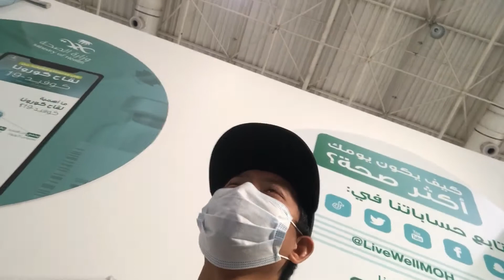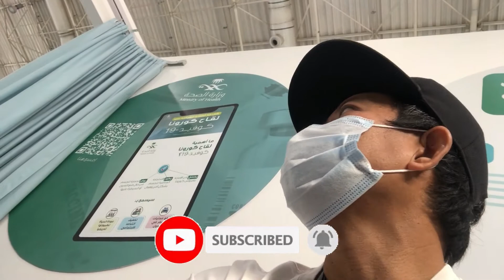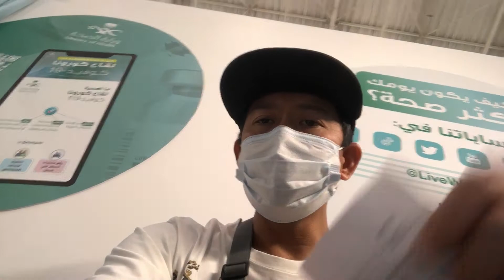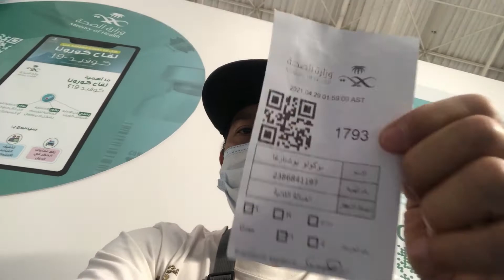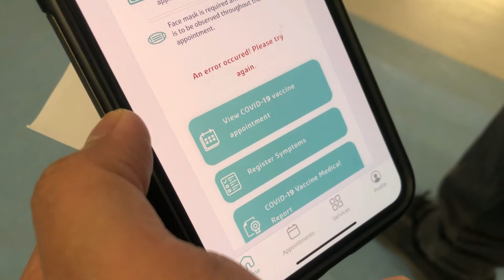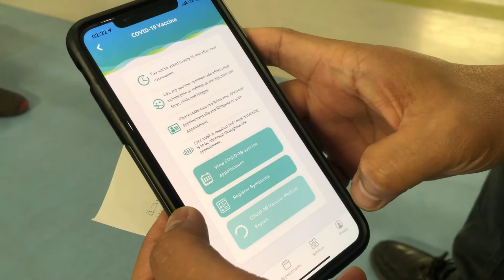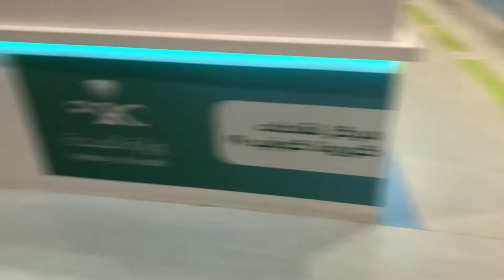GOT VACCINATED || FIRST DOSE, COVID-19 VACCINE || Pfizer || April 29, 2021